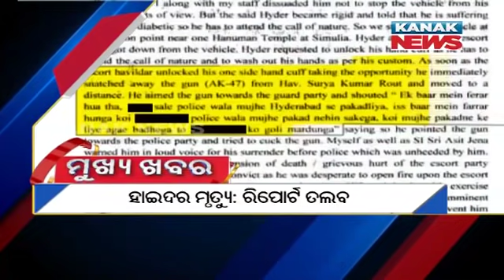9PM Headlines ||| 26th July 2021 ||| Kanak News Live